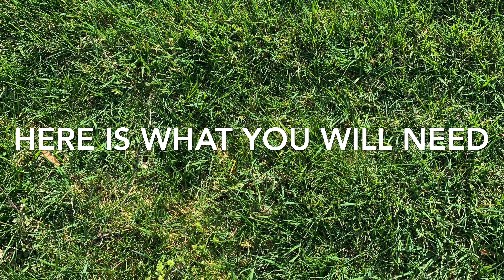Sprouting Beans - Mrs. C